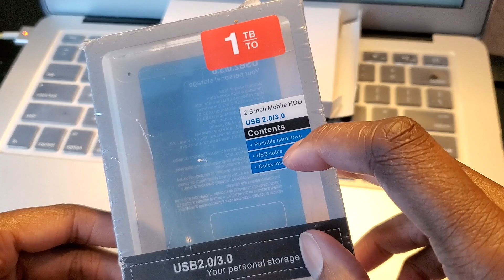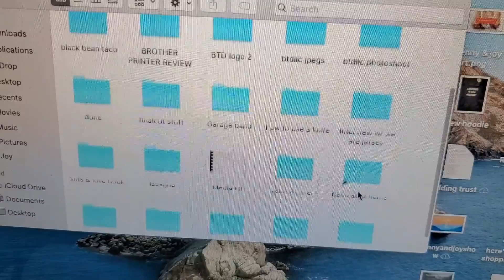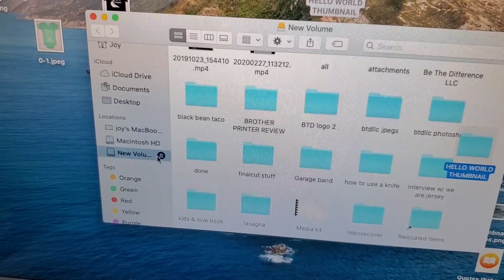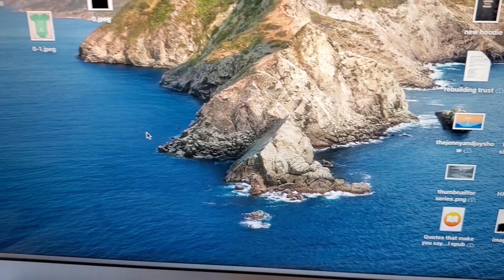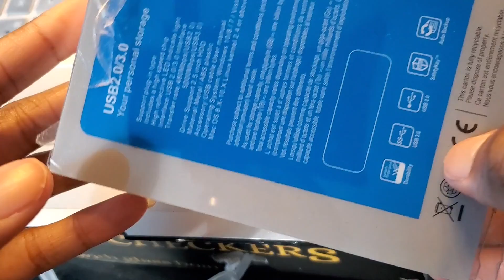How to set up an external Hard Drive in 3 MINUTES - Maxone hard drive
In this video, I show you how to set up your external hard drive in 3 minutes.  Take advantage of this easy to use Maxone hard drive. If you're looking to free up space on your computer, here is a quick and easy how to.

Maxone 500GB Ultra Slim Portable External Hard Drive HDD USB 3.0 for PC, Mac, Laptop, PS4, Xbox one - Rose Pink